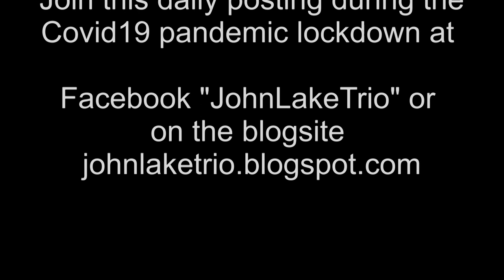The Piano Post Day Two Taxi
Day two of my Piano Post during the Coronavirus pandemic lockdown. Today I'm playing the theme tune from the TV series "Taxi" which is a tune called Angela by Bob James. Do join me each day and I hope this goes some way to making your days of isolation varied.